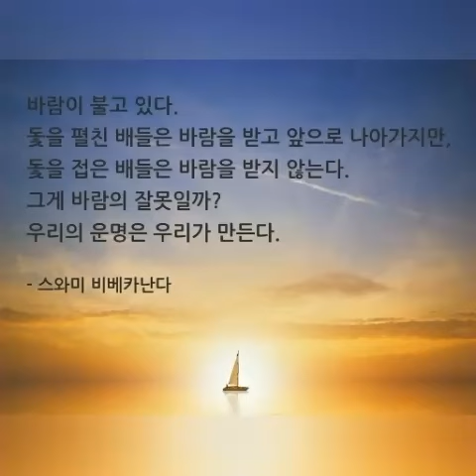우리의 운명은 우리가 만든다 / 스와미 비베카난다